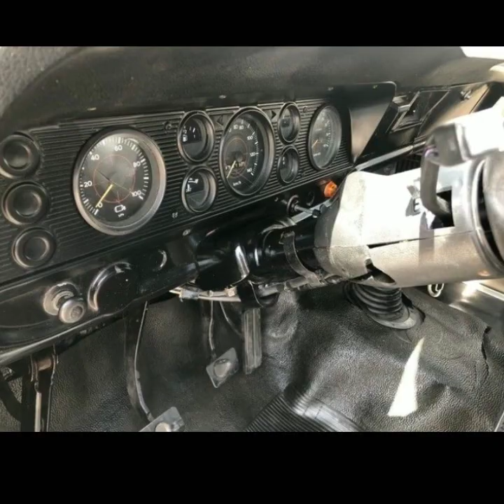MERCEDES 1218 A VENDA EM SÃO PAULO APARTI DE $28.000